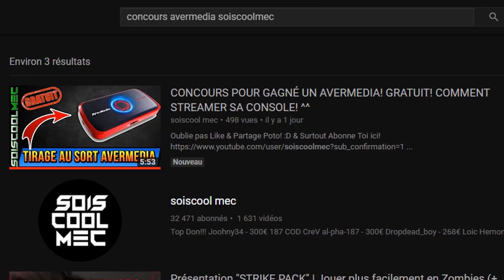1 PALIER + 1000 XP GRATUIT! TUTO! EMPLACEMENT ÉTOILE SECRÈTE N°2! FORTNITE BATTLE ROYAL!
Vidéo CoD IW Zombie:
Clés Illimité:

Octobre: "soiscool10"
Novembre "soiscool11"
Décembre "soiscool12"
Janvier "soiscool01"
Mars "soiscool03"
Etc...

Top Don!!!
187 COD CreV al-pha-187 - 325€
Joohny34 - 320€
Dropdead_boy - 268€
Loic Hemon - 185€
Donovan - 180€
AmneesiaaKush - 158€
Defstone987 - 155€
BlackFires - 149.5€
Tibo's - 100€
Audrey Marley - 81.5€
Stéphane - 80€
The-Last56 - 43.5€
Allan - 40€
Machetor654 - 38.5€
Ambre Bourdarie - 35€
Olivier - 30€
Zaro Clan - 27€
LeGameurDu59 - 25€
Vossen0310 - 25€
PREDATOR 33 - 23€
SkYzZo - 20€
Akim - 20€
ray-p-8 - 20€
RimkusRsl - 20€
BahamutChaos1 - 17€
D4FT-P3DR4U - 15.5€
K07C - 15€
crowszero72 - 13€
NexTaz - 10€
Dryz Glitcher - 10€
Cédric - 10€
Zartekgamer - 10€
Xx_rohn25_xX - 10€
WhiteShade59 - 10€
dg_smads - 8€
kvvd-Xday_zX - 7€
Alexandre - 6€
LpkAyaa - 6€
BryanBancilhon - 5€
Delta-Glitching - 5€
Creeper2000 - 4€
Luaz - 4€
MissShanna - 3€
SkibzFr - 2€
FZX - 2€
RoWneX - 2€
IReX Officiel - 2€
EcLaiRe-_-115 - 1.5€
ThibaultMarin - 1€
CorentinDeschamps - 1€
As Te - 1€
Maxence-n - 1€
Dark - 1€

Musique Outro!